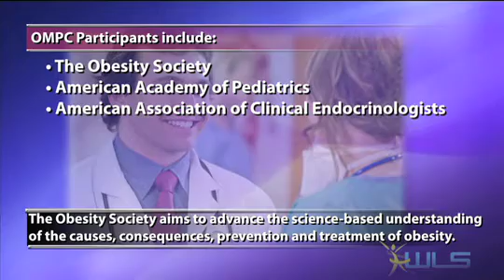Obesity Specialist Certification Program Created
Obesity rates continue to rise in the U.S. Now, physicians who want to become specialists can be certified as Obesity Medicine Physicians.